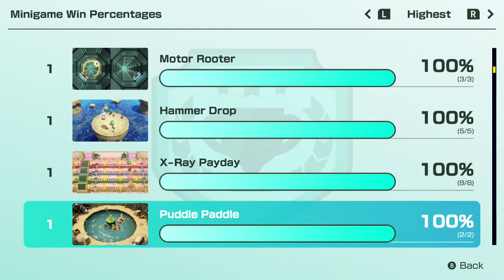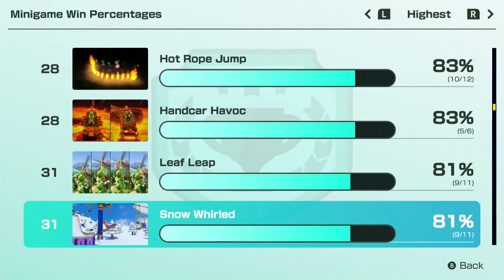Mario Party Superstars (Extras) - Menu del juego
En este video extra o episodio bonus como quieran verlo les muestro las
diferentes opciones que tiene el menu principal